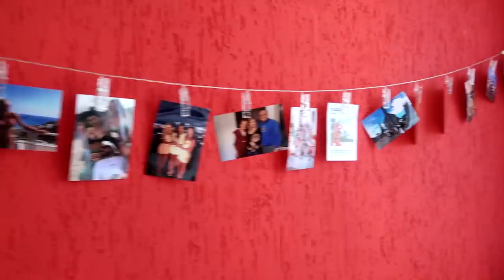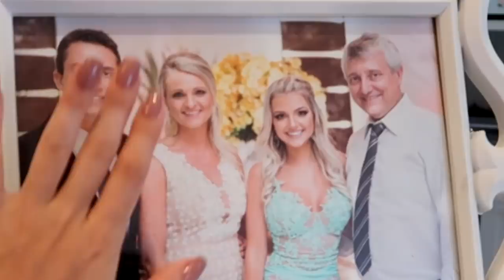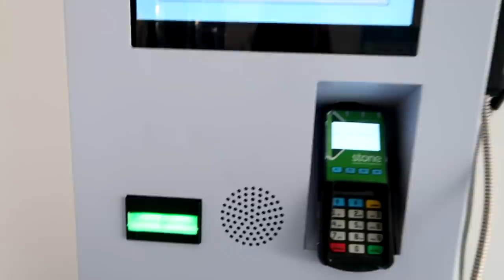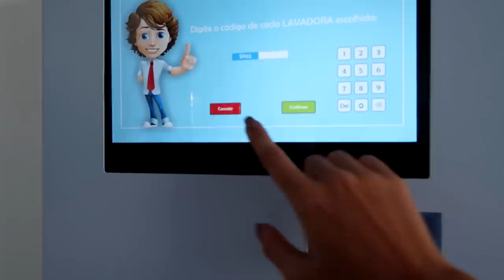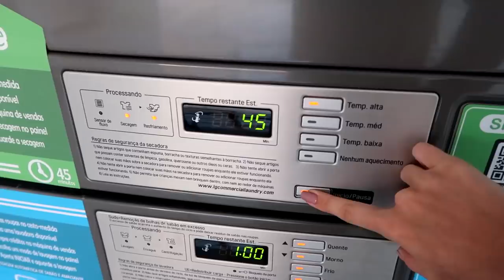DESCOBRI UMA LAVANDERIA AMERICANA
Fui em uma lavanderia totalmente americana aqui no Brasil e fiquei muito surpresa de como ela funciona. Vocês já foram em alguma?